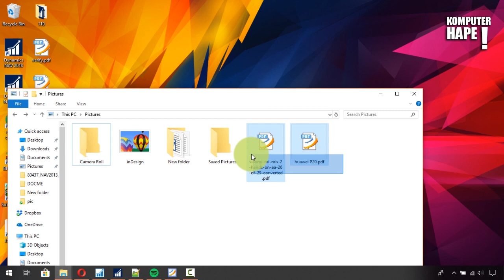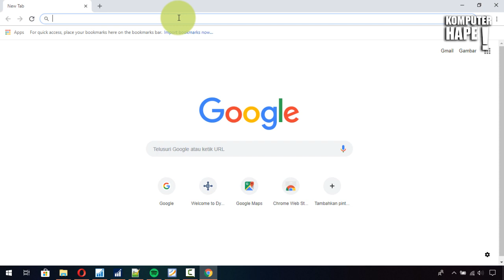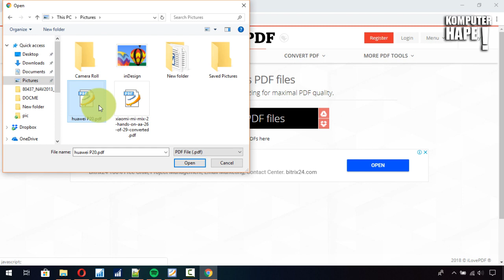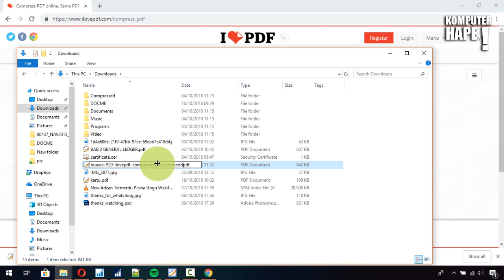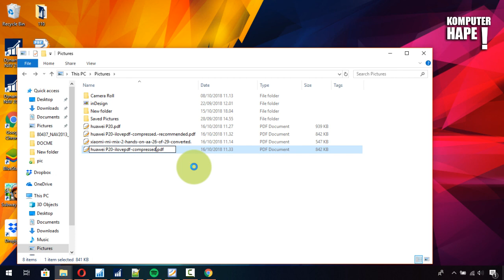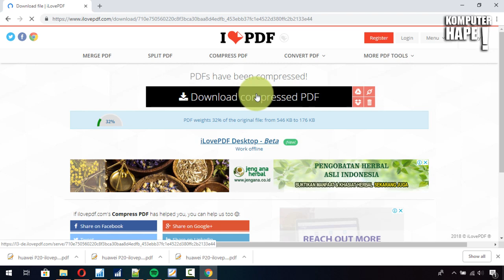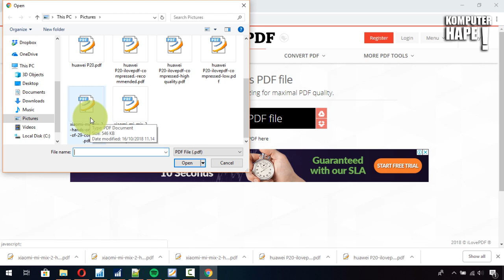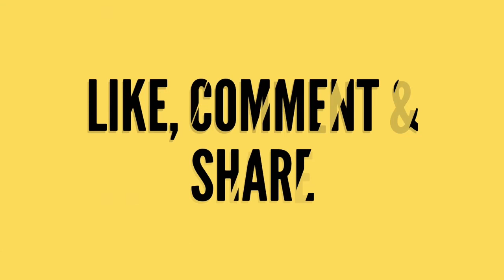Bingung PDF Kegedean Ukuran dan Gak Bisa Upload?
Dalam video kali ini kita akan sharing tentang cara mudah kalau kamu sedang mengikuti tes CPNS ataupun tes BUMN, kan pasti butuh upload-upload dokumen seperti ijazah, transkrip nilai, SKCK ataupun file pendukung lainnya yang biasanya harus berupa file PDF. Nah terkadang untuk upload kita dibatasi maksimal berapa (Kb) untuk file pdfnya, nah disini kita memerlukan pdf compressor biar file pdfnya bisa jadi lebih kecil dan bisa lolos untuk upload. Nah penasaran, namun disini kita menggunakan media online karena menggunakan file yang kapasitanya tidak lebih dari 2MB.